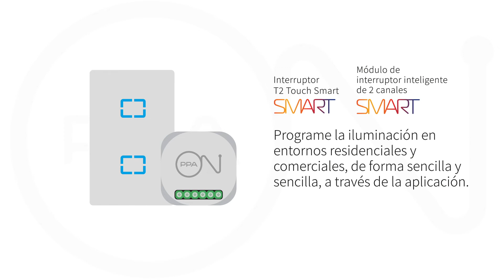Nueva línea de automatización PPA ON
Descrição: La mejor solución para conectarte con tu hogar o negocio de forma inteligente.